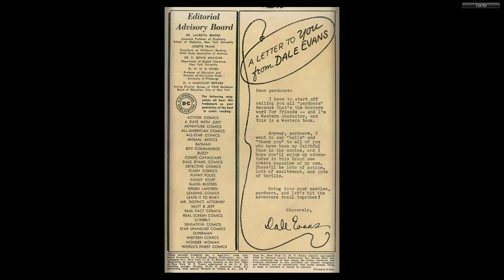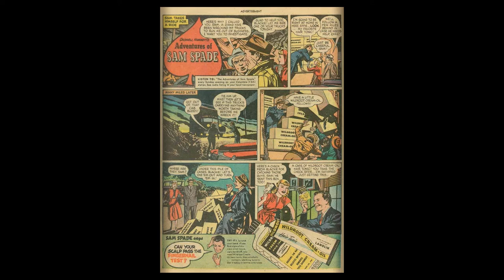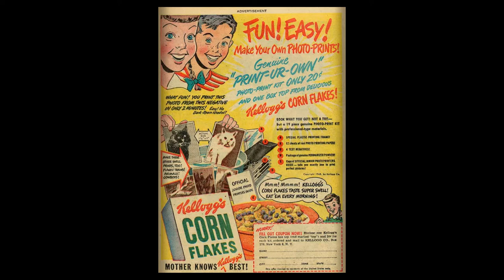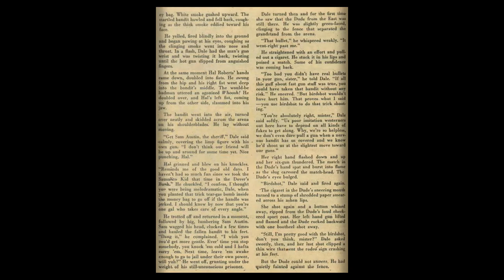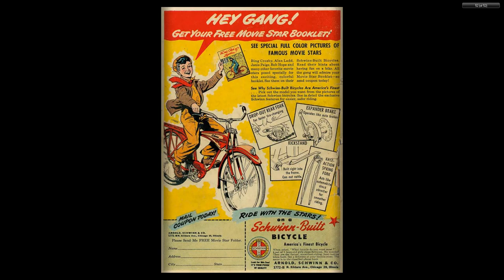Dale Evans Comics #01 - 1948 - DC Comics